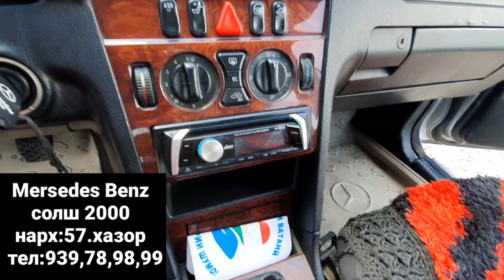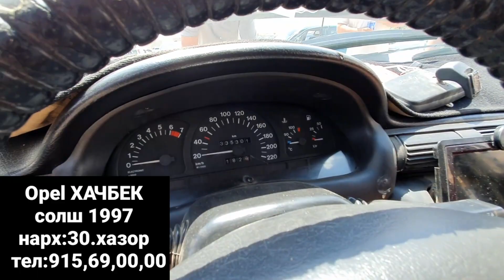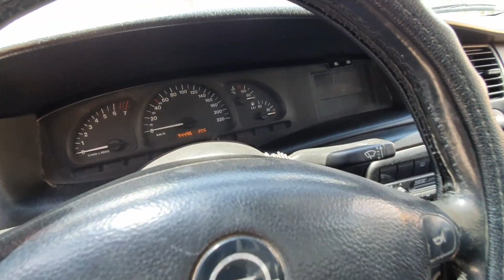Мошинбозори Душанбе!Opel Хачбек,Mercedes 124,Mercedes Benz,PoRshe,Shevrolet Laseti,Opel Astra G Хачб